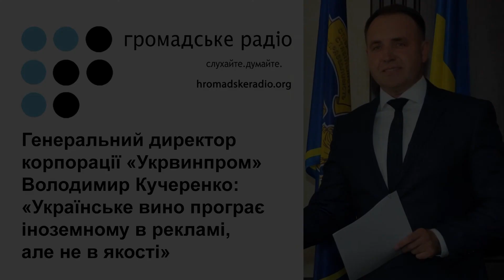Володимир Кучеренко: "Українське вино програє іноземному в рекламі, але не в якості"